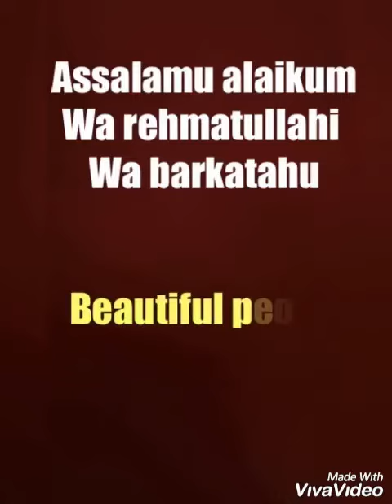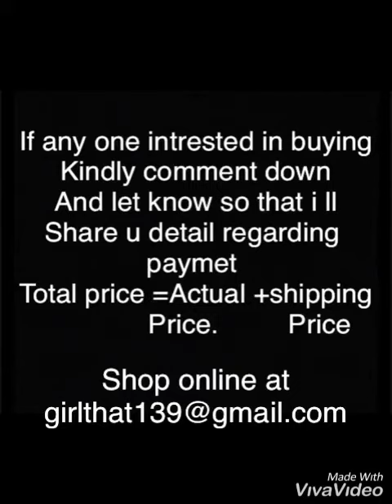Instant Awning Scuba Chiffon hijab|Ready to wear Instant Awning hijab/Scarf|Ready made Scarf,Hijab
Assalam alaikum beautiful people!
 today i got BEAUTIFUL amazing scarf which is easy to wear in just simple steps It has new and different
It is ready to wear hijab.

It is Available  in many colours grab it now limited stock.
Open pic at the end of the video
 Providing u with Very Gud Quality fabric (Heavy Chiffon fabric)

Payment online only via Google pay

DomeSTic and INTERNATIONAL SHIPPING ALSO AVailabale

Price-₹400+shippinG

NO RETURN,NO EXCHANGE POLICY
100%BEST QUALITY

______________For me ,Achivmnt is not Making  thousands of customers..Achievment  is Making 1 customer happy So dat they  order nxt tym from me only